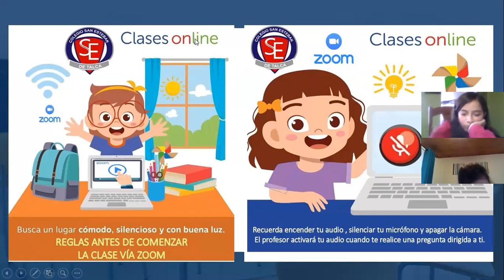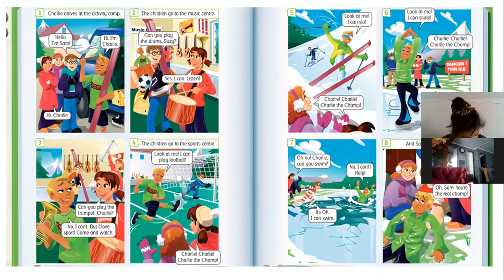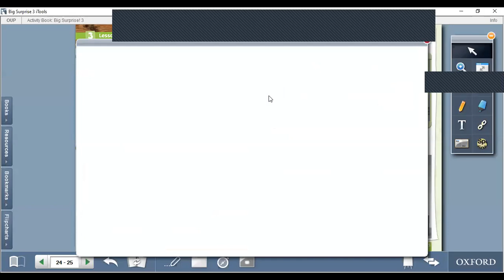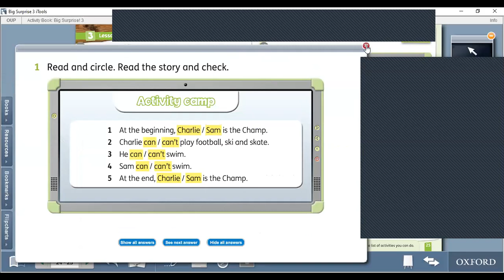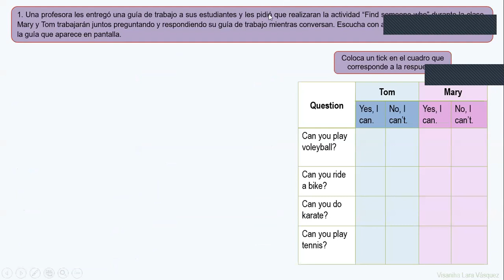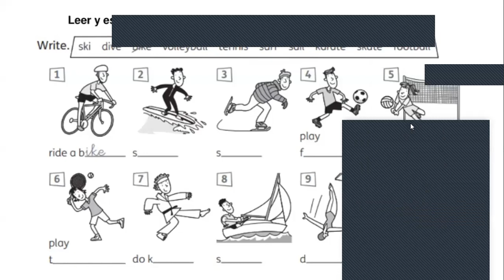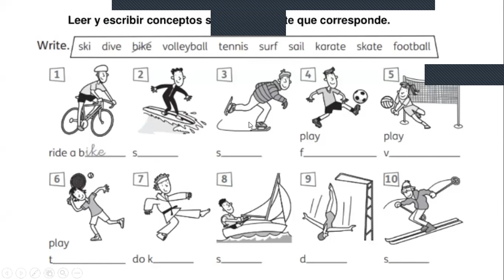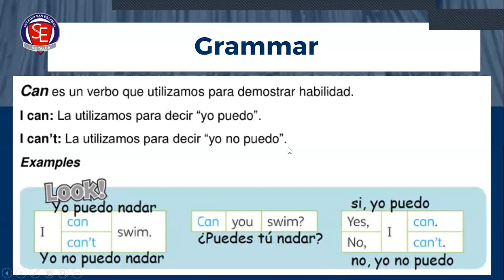Clase Inglés ZOOM 3° A-B viernes 12 de junio 2020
Unit 3 Activity camp
Sports and hobbies
Grammar ( can- can't)
Reading comprehension